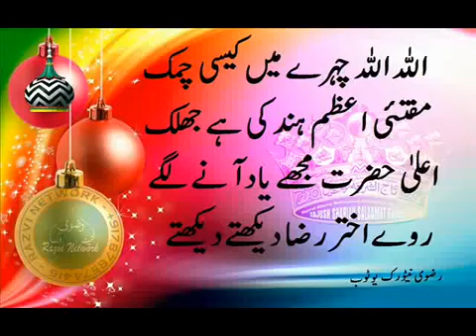Sullhe Kulli Kiya Hai Kaun Hai Huzoor Tajushshariya